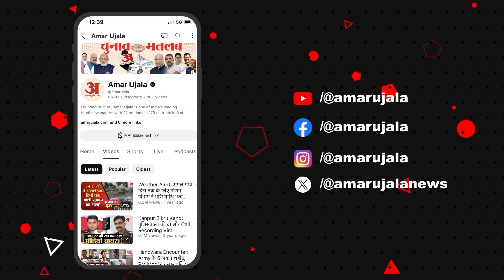MP के एक गांव में अनोखी होली मनाई जाती हैं जहां आस्था के नाम पर धधकते शोलो पर चला जाता है।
मध्यप्रदेश के शाजापुर जिले के ग्राम पोलाय खुर्द में होली का त्यौहार अनोखे ढंग से मनाया जाता है । अब इसे आस्था कहे या ग्रामीणों का अंधविश्वास लेकिन यहां कई साल पुरानी परंपरा को आज भी ग्रामीणों ने जारी रखा हैं। और होली के दहकते अंगारो से ग्रामीण बच्चे, बूढे, महिला पुरुष सभी नंगे पैरों से  गुजरते है।